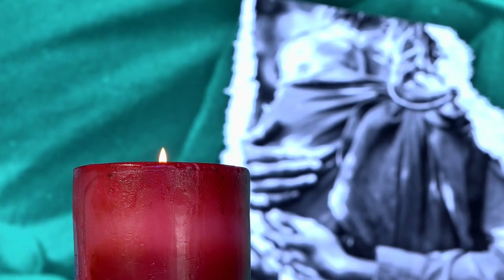16 Junie 2020, Dinsdag S4 Week 24 - Formasiereis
Preekreeks: Hy vra jou
Oordenkings: Waarom is jy kwaad?